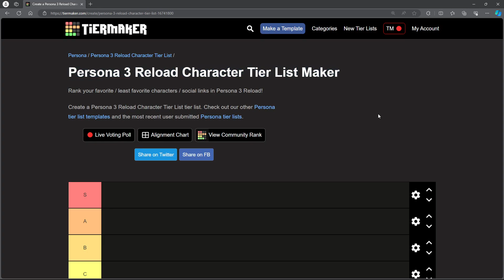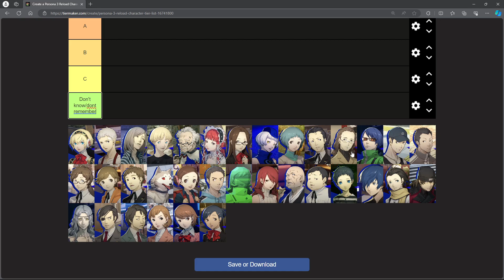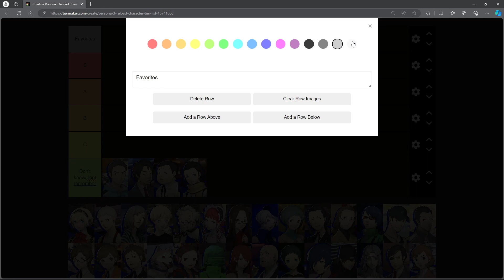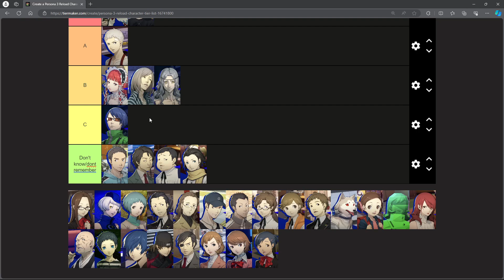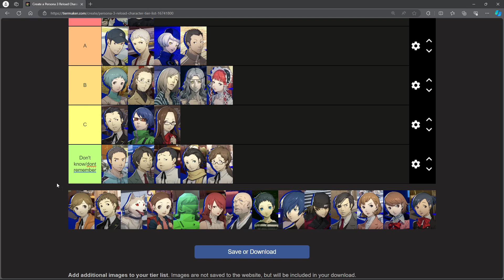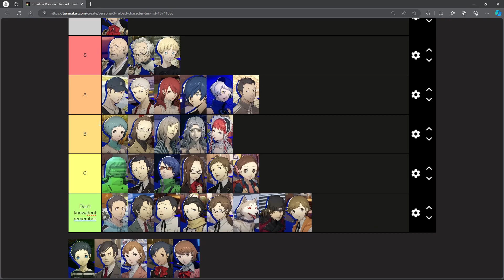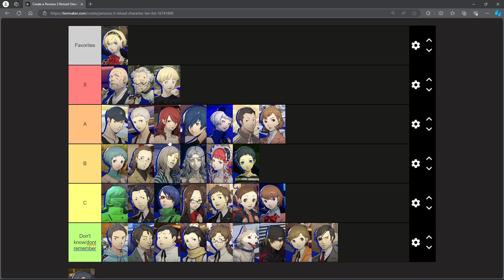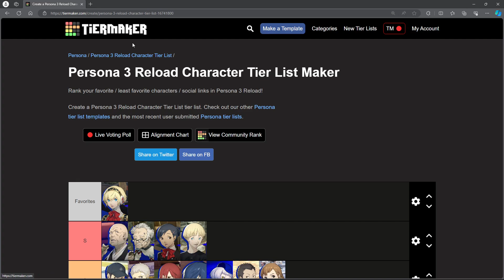Persona 3 tierlist | Yapping about NPCs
I spent way to long on this short vid, but if you enjoyed me talking about persona check on the vods for the live stream or try to catch me live this weekend